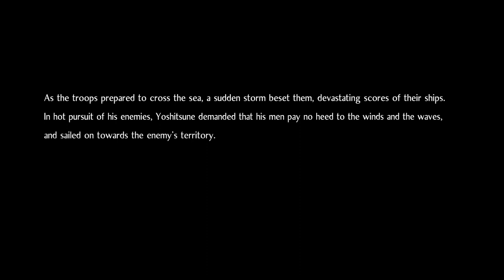Nioh 2 Silent Playthrough [#18] - Benkei, Uminyudo, Nue, Minamoto no Yoshitsune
Showing off this gorgeous game. Follow my learning experience using tools I've never really used before, Dual Swords and Ninjutsu.
0:04 Dawn of Hope (Side)
23:37 A Song to Calm the Storm (Main)
2:06:35 Shadows Creep in Kurama (Side)
2:41:59 The Loyal Retainer (Side)
2:56:22 The Lost Sword (Side)
3:28:52 Eternal Rivals (Main)